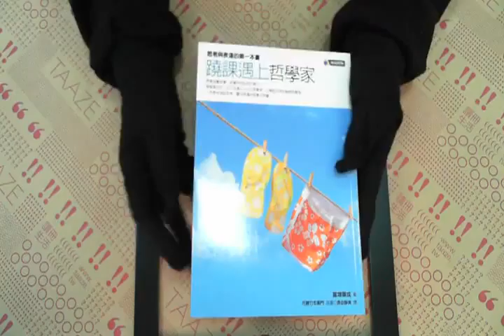TAAZE｜蹺課遇上哲學家：思考與表達的第一本 ... 二手書書況 9789861370941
TAAZE｜讀冊生活網路書店「蹺課遇上哲學家：思考與表達的第一本書」，找二手書請至